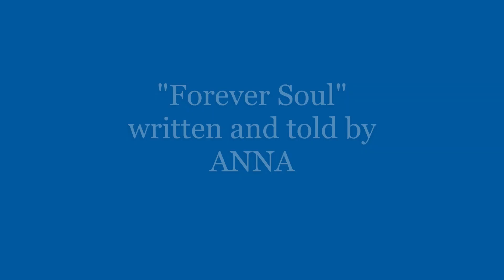Annas' Forever Soul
Anna, is a young lady with exceptional talents in writing song, poetry and existential thoughts,  a modern Bob Dylanish writer, as well as an intriguing artist from the Cook Islands.